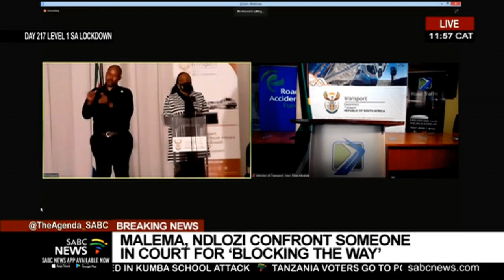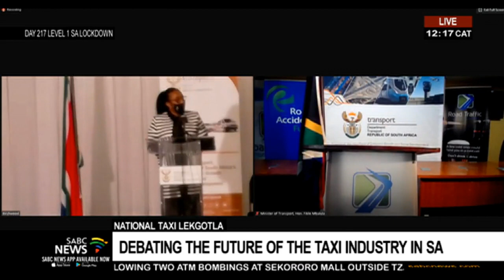National Taxi Lekgotla | President Cyril Ramaphosa officiates the opening of the meeting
President Cyril Ramaphosa says the taxi industry must work with government towards the sector's formalisation and economic empowerment. Ramaphosa officiated the opening of the National Taxi Lekgotla, which will encourage engagement with taxi stakeholders to debate and discuss how to create a safe and sustainable taxi industry. Ramaphosa was speaking in a virtual address…